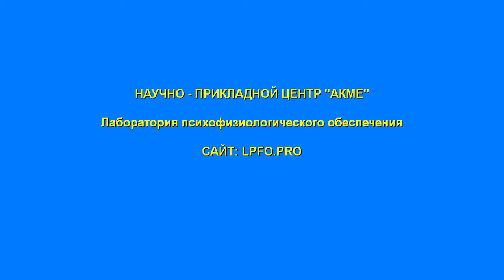Для контрагентов. Скорость интернета и скрость реакции человека